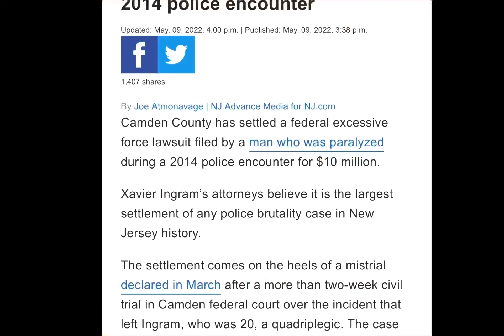Body Cams in Law Enforcement + 10 Million Dollar Settlement Against Camden County Police